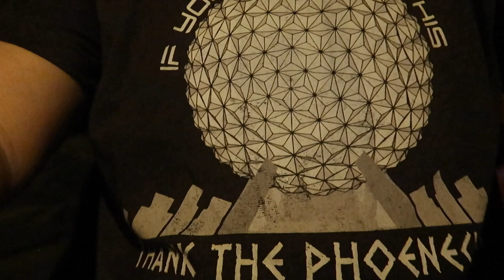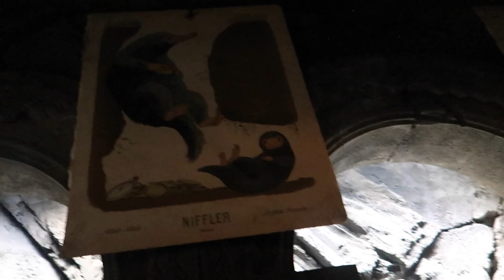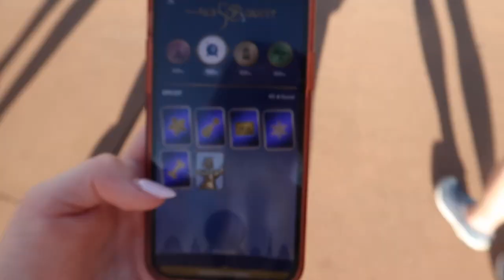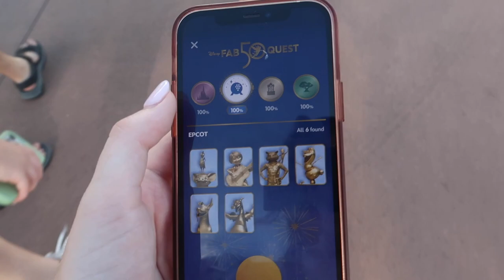the BEST ride at universal // universal orlando // july 2023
we went back to universal for two things! 1 velocicoaster (sorry no footage of that) and hagrids motorbikes!! there is also some bonus footage from epcot snuck in at the end. the joys of orlando